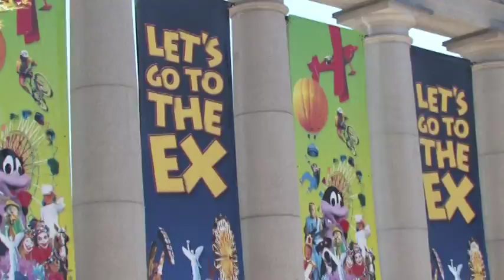Caribana 2007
SEIU Local 1 Canada supports Caribana in Toronto